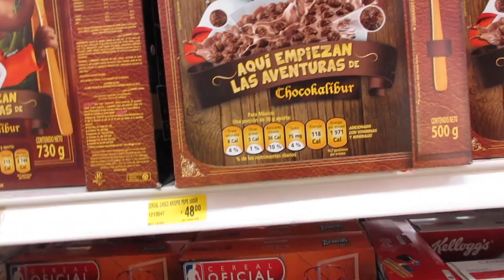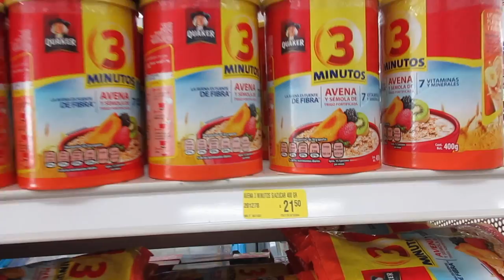Puerto Vallarta Restaurant Week: Wok and Roll // Life in Puerto Vallarta Vlog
In today's Puerto Vallarta vlog we go to Archie's wok for Puerto Vallarta restaurant week 2017! We also show you some prices of grocery items at Farmacia Guadajara so that you have a better idea of the cost of living in Puerto Vallarta, Mexico.

Hey there! We are Greg and Hillary – a husband and wife team that loves traveling, going on adventures, and helping others do the same! Although we love traveling, at this point in time, we still have full time 9-5 jobs in Dallas, Texas.
In August of 2016, we packed up our things, Greg quit his job, and we moved to Puerto Vallarta, Mexico!
Hillary is working remotely for her CPA firm and Greg is working on this site full time.
We view ourselves as fairly ordinary people, complete with an ordinary income, ordinary jobs, and (unfortunately) an ordinary amount of student loan debt (thanks UNT!).
I know what you are thinking, “Aren’t travel blogs supposed to be written by hippies that don’t have jobs and live in hostels?!” Well don’t you worry, we are working on making that happen! Although we hope to become full time travelers in the next 1-2 years, this site is not necessarily aimed at people that want to travel full time.
Our hope is not that you quit your job and become a long haired, bearded, Volkswagen van driving hippy. Instead, our hope is that after reading our stories you are more inspired to live a more fulfilling life from 5pm-9am!
Why such the emphasis on how ordinary we are? Although we love reading travel blogs, it is easy to feel disconnected from the writers at times. It seems as though they are leading such extraordinary lives that they are somehow doing something that is unreachable to the “average” person.

We are here to prove that wrong. We are here to tell you that even if you work a full-time job and only get two weeks of vacation each year-you still have the power to design an adventurous life for yourself. Afterall, that is exactly where we started before leaving it all behind to live la vida loca!
After having several caffeine induced conversations about how people should travel more and shift their priorities in a way that will lead to a more fulfilling life, we decided to share our stories with you.
Our purpose in creating Kinetic Kennons is to share our stories of travels, adventures, and funny mishaps and to inspire others to design a life full of exploration. Throughout this site you will find posts about how to go on a cheap weekend trip, funny stories such as the time Hillary forgot to update her passport before an international trip, and inspirational rants on why you should lead a more adventurous life!